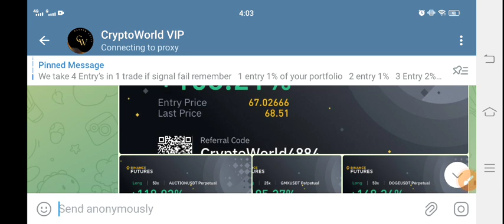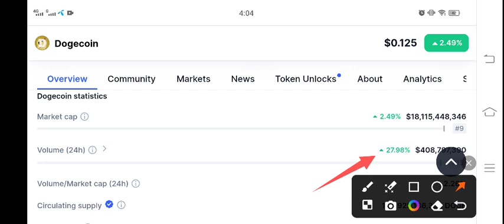Doge Urgent News! Dogecoin Price Prediction! Dogecoin Today News